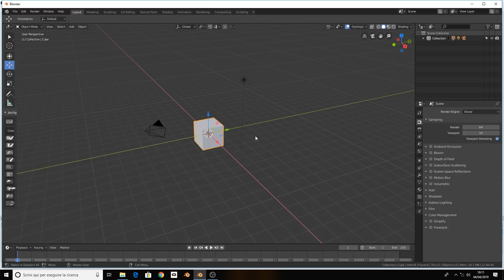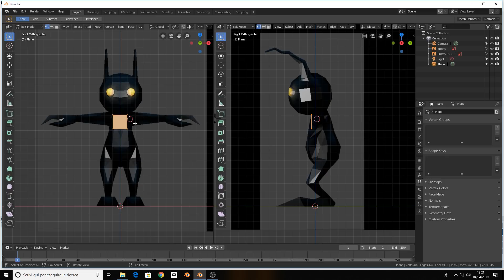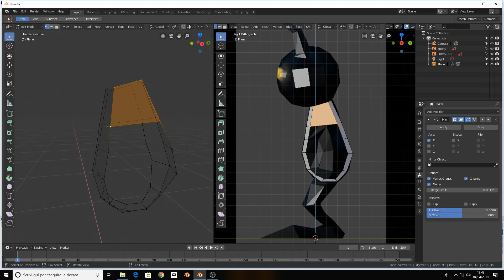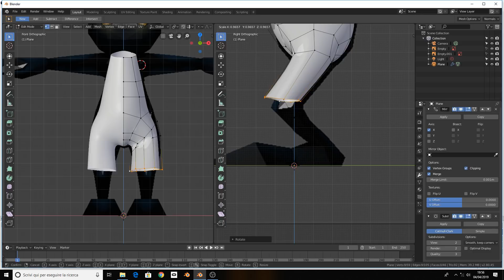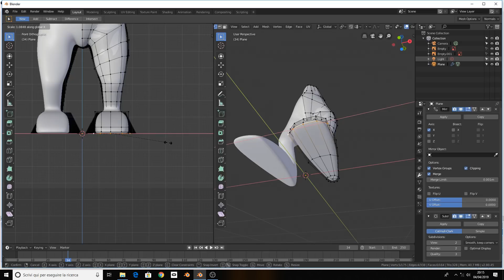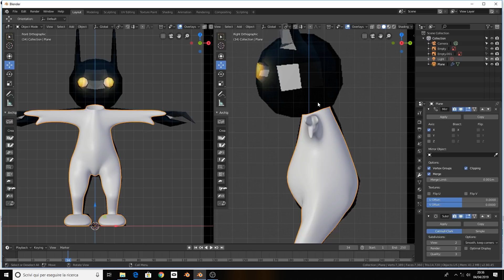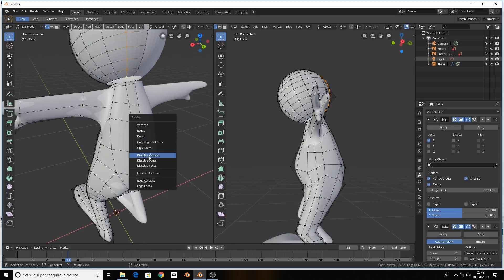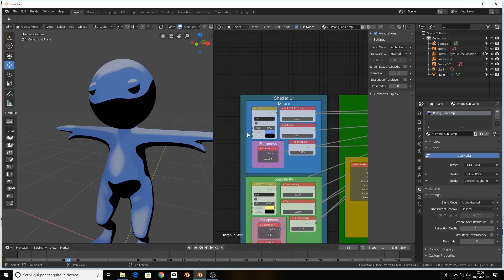Blender 2.80 - Lezione 7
Nuovo corso Blender 3D completamente in italiano relativo alla 2.80!

In collaborazione con: Blender Italia Facebook Group
Montaggio video: Riccardo Serati
In questa lezione Riccardo Serati ci illustrerà:

- Teoria di Modellazione organica
- Esempio di modellazione organica di un personaggio